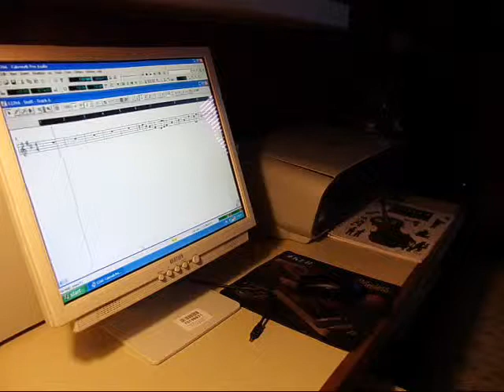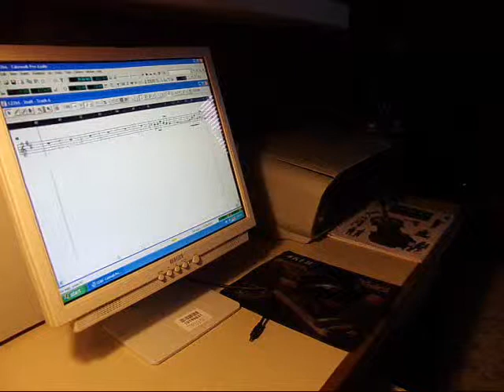สาวน้อยร้อยชั่ง บรรเลงไวโอลิน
เพลงสาวน้อยร้อยชั่ง ทำนองโดย เอื้อ สุนทรสนาน คำร้องโดย แก้ว อัจฉริยะกุล ขับร้องโดย เอื้อ สุนทรสนาน